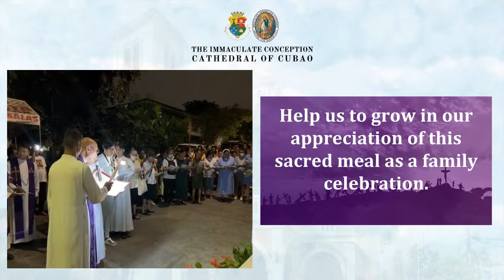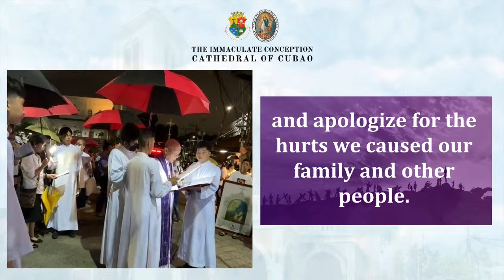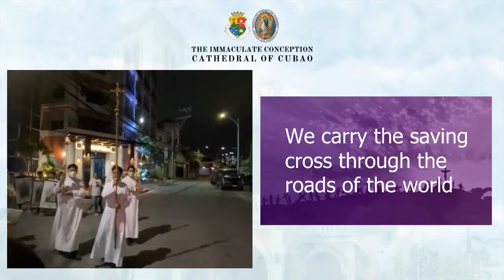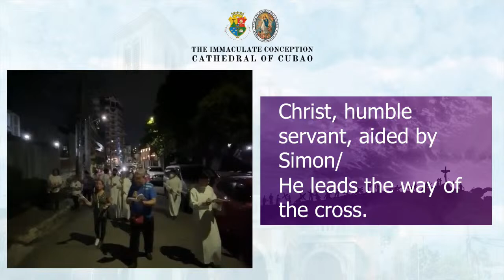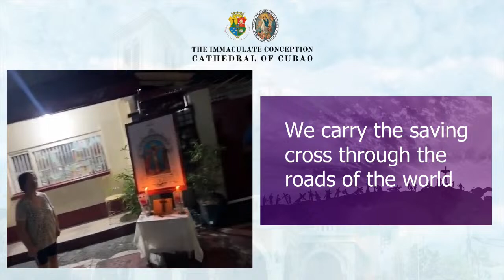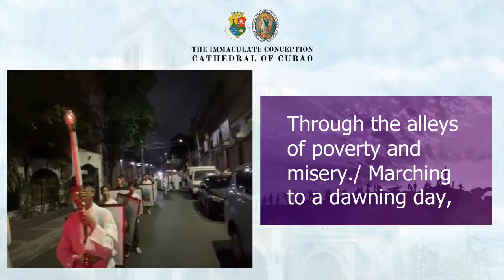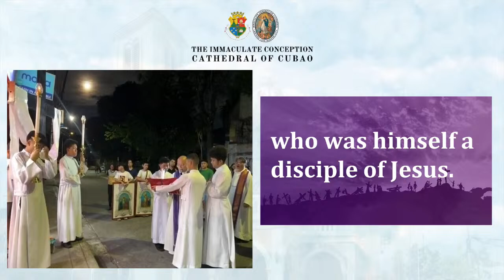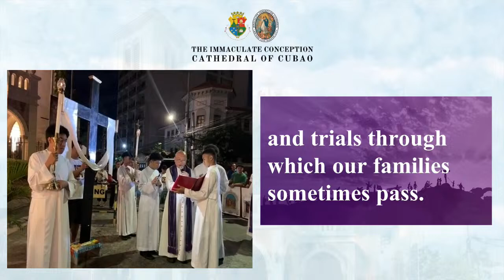LIVE NOW | Way of the Cross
LIVE NOW | Way of the Cross March 27, 2024 | 6:45PM Most Rev. Honesto F. Ongtioco, D.D., Bishop of Cubao and our Rector LIKE, FOLLOW and Share our FB PAGE The Immaculate Conception Cathedral of Cubao. Help us sustain our cathedral by sending Facebook Stars or donating to these accounts: ChinaBank Savings Account The Immaculate Conception Cathedral of Cubao 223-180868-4 Disclaimer: All photos, videos and music are for inspirational and reflection purposes only.
You have no events you're hosting or added as a co-host. Start by creating a new event.
Preset Pinned Comment
This comment will be automatically pinned in the chat of all your live videos.
Preview
Pinned Comment
The Immaculate Conception Cathedral of Cubao
Send Stars to show your support!